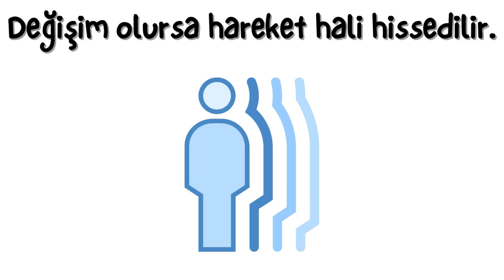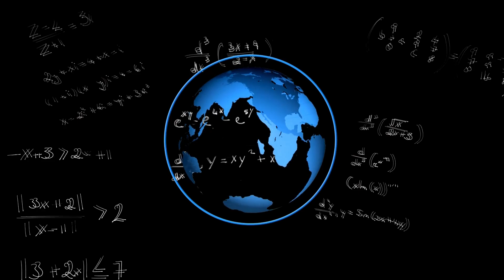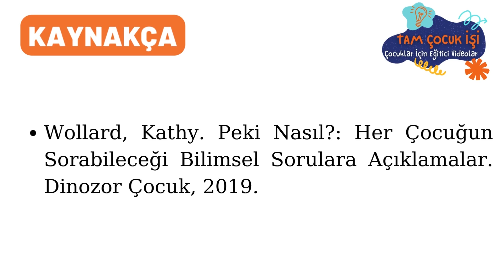Dünya Dönüyor, Peki Biz Neden Hissetmiyoruz? Dünyanın Hareketleri - Çocuklar İçin Eğitici Videolar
Eğer dünya dönüyorsa, bunu neden hissetmiyoruz ve savrulmuyoruz?
Gezegenimiz, güneş sistemindeki diğer tüm gezegenler gibi Güneş'in etrafında yolculuğunu gerçekleştirip, bir taraftan kendi ekseni etrafında dönerken, biz de onunla birlikte seyahat ediyoruz. Peki nasıl oluyor da bu seyahatte hareket ettiğimizi farketmiyoruz? Hadi gelin hep birlikte videoyu izleyerek öğrenelim!